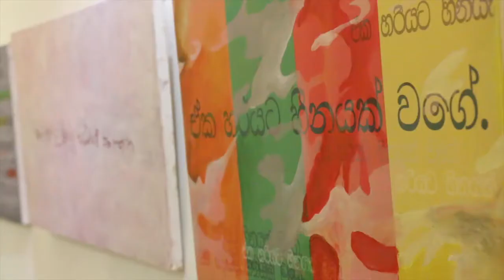Travelling Exhibition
Art exhibition organized by FOKUS Sri Lanka.